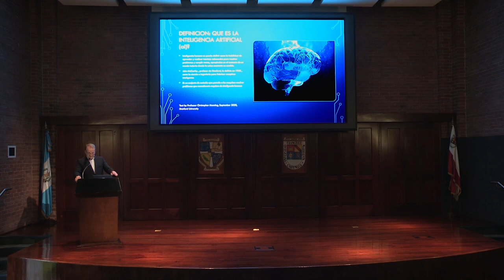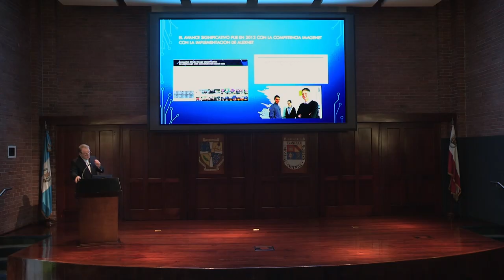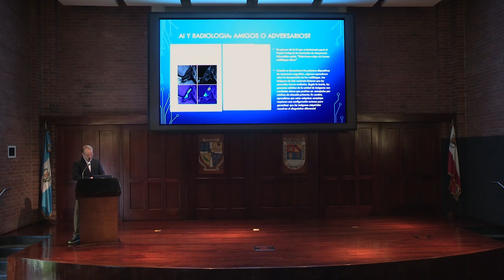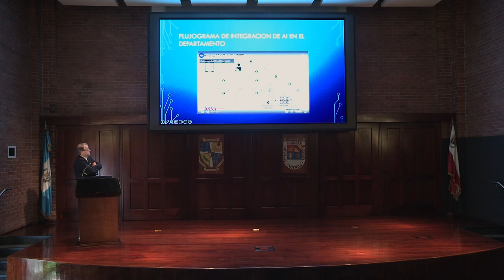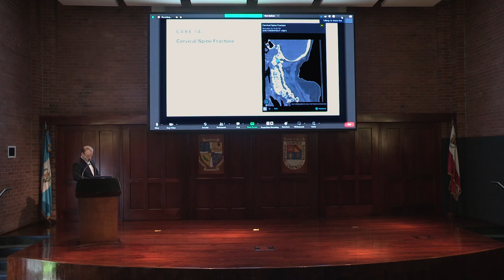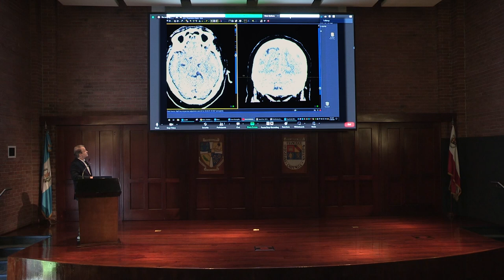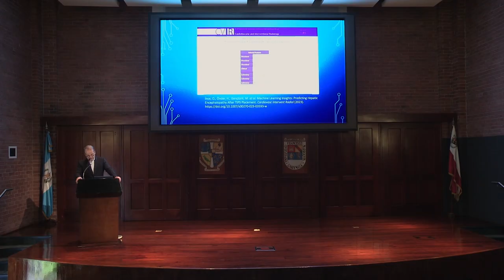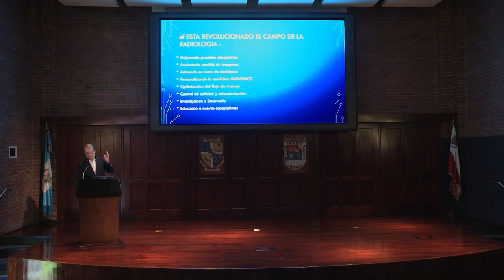Inteligencia Artificial y su aplicación en radiología | Sven Kuestermann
Grand Rounds 2023 es una serie de conferencias organizadas por la Facultad de Medicina de la Universidad Francisco Marroquín, donde alumnos y profesionales de la salud tienen la oportunidad de mejorar la educación médica y la atención hospitalaria mediante la presentación de casos médicos complejos y sus tratamientos.

La conferencia explora el impacto de la inteligencia artificial (IA) en el campo de la radiología, destacando su potencial para transformar el diagnóstico y tratamiento de enfermedades. Sven Kuestermann, radiólogo intervencionista, presenta cómo la integración de la IA puede mejorar la precisión y eficiencia en la interpretación de imágenes médicas. A lo largo de su exposición, resalta la importancia de esta tecnología que permite a los profesionales de la salud detectar anomalías con mayor rapidez y exactitud, beneficiando así la atención al paciente.

Uno de los conceptos clave que Kuestermann expone es la habilidad de la IA para analizar grandes volúmenes de datos. El conferencista describe cómo los algoritmos de aprendizaje automático pueden identificar patrones en tomografías, resonancias magnéticas y radiografías que podrían pasar desapercibidos al ojo humano. Esta capacidad no solo acelera el diagnóstico, sino que también mejora los resultados de tratamiento. La implementación de estas herramientas proporciona a los radiólogos una segunda opinión valiosa, facilitando la toma de decisiones críticas para el bienestar del paciente.

“La IA va a poder permitir reconstruir las imágenes para hacer los diagnósticos menos ruidosos y con menos tiempo del que se utiliza por ejemplo en una resonancia”. — Sven Kuestermann

Además, Kuestermann se enfoca en la reducción de errores diagnósticos a través de la inteligencia artificial. En un ámbito donde la precisión es vital, el conferencista enfatiza cómo estas tecnologías pueden contribuir a la detección temprana de enfermedades, lo que resulta crucial para el tratamiento efectivo. La sinergia entre la experiencia médica y el análisis de datos que ofrece la IA promete un futuro donde la atención al paciente sea más efectiva y personalizada. Esto permite a los profesionales concentrarse en casos más complejos y dedicar más tiempo a la atención directa.

“Esta segunda vista nos hace más precisos en el diagnóstico y evitamos los falsos negativos que son clínicamente relevantes”. — Sven Kuestermann

El conferencista también discute los desafíos éticos y técnicos de implementar la IA en la radiología. Señala que temas como la privacidad de los datos del paciente y la responsabilidad en los diagnósticos son fundamentales y deben ser abordados con seriedad. Advierte que, aunque la IA es una herramienta poderosa, su uso debe estar regulado y supervisado para evitar riesgos. Además, subraya la importancia de la formación continua para que los radiólogos se familiaricen con estas nuevas tecnologías, garantizando una implementación segura y efectiva.

“Las consideraciones éticas involucran la privacidad de los datos de los pacientes”. — Sven Kuestermann

La charla concluye con una reflexión sobre las oportunidades que la IA ofrece en la radiología y la medicina en general. Kuestermann enfatiza la importancia de mantenerse informado y abierto a las innovaciones que están revolucionando el campo, destacando cómo la colaboración entre profesionales y tecnología puede marcar la diferencia en la atención al paciente.

Organizado por:
Facultad de Medicina